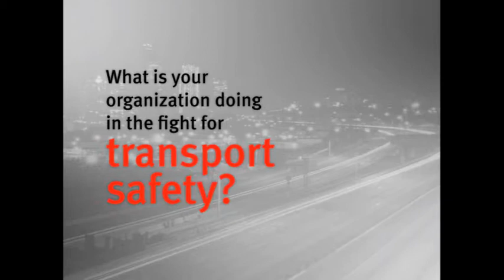Road Transport Authority - Safety